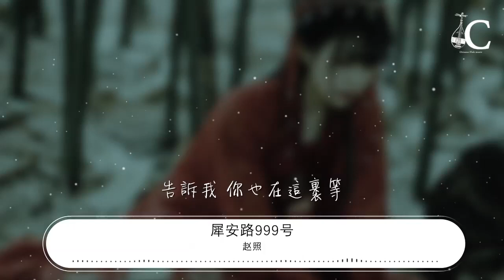趙照 - 犀安路999號『天還沒有亮 又要啓程』【動態歌詞Lyrics】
犀安路999號

00:00  作詞 : 桂富強
00:00  作曲 : 趙照
00:01 編曲：趙照
00:01 犀安路上的夜 滿目星辰

00:10 到處都是當初的光景

00:18 天還沒有亮 又要啓程

00:27 告訴我 你也在這裏等

01:11 青春給我一扇門
01:15 我撞開你眼神

01:19 梔子花瀰漫地等

01:23 那一季的純真

01:28 你給過我一次認真
01:32 我還不解風情

01:36 白玉蘭靜靜地等

01:40 那一陣風鈴聲

01:46 我想追回那顆躍躍欲試的心
01:51 想觸碰那段歲月的魂
01:55 你經過住過的那道門
01:59 推不開我們的曾經
02:04 我就要在這犀安的路上等
02:08 等一場酒醉喚醒春風
02:12 我就要在這交大的路上等
02:16 等鏡湖月下的重逢
02:21 我想追回那顆躍躍欲試的心
02:25 想觸碰那段歲月的魂
02:29 你經過住過的那道門
02:33 推不開我們的曾經
02:38 我就要在這犀安的路上等
02:42 等一場酒醉喚醒春風
02:46 我就要在這交大的路上等
02:50 等鏡湖月下的重逢

02:57 犀安路上的夜 滿目星辰

03:05 到處都是當初的光景

03:14 天還沒有亮 又要啓程

03:22 告訴我 你也在這裏等

03:31 天還沒有亮 又要啓程

03:39 告訴我 你也在這裏等